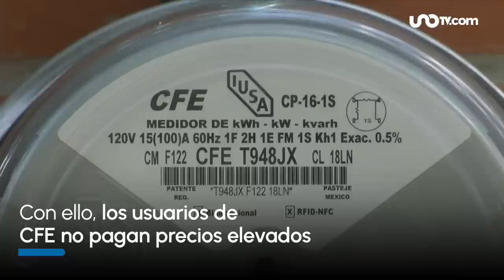¿Cuándo y dónde inician los descuentos de CFE en el pago de la luz?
La CFE aplicará descuentos a la tarifa de verano en aquellas ciudades donde se registran altas temperaturas.